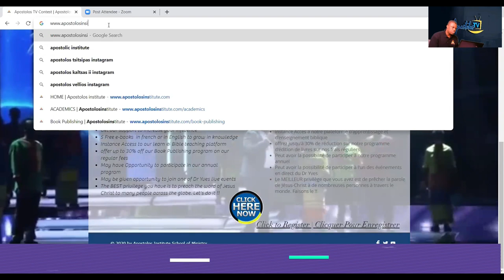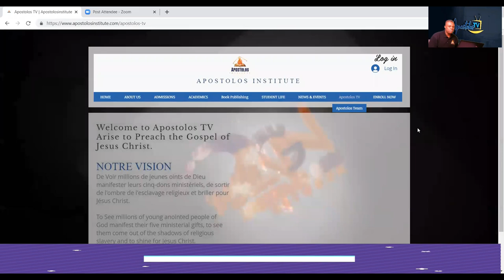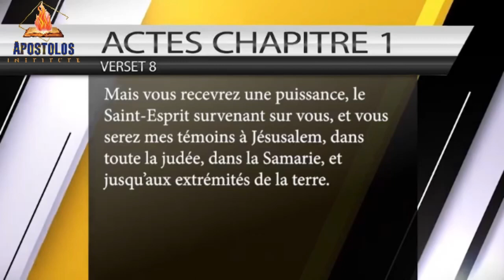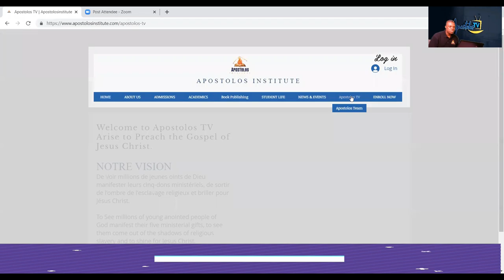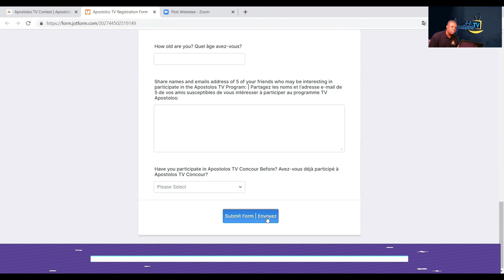FULL PROGRAM APOSTOLOS TV KONKOU 1ST EDITION 2020 | CONGRATULATIONS TO OUR WINNERS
FULL PROGRAM APOSTOLOS TV KONKOU 1ST EDISYON 2020 | CONGRATULATIONS |THE WINNER IS... Wilner Melis, Marksoden Delicien, Andre Johnson ! tout paticipan yo fe yon travay extraordinaire !!! Kontinye !!

#5 Books - Get all Pastor Yves Beauvais books or all online stores.

We appreciate your continued generosity to the ministry of Dr. Yves Beauvais and the mandate upon Miracle Embassy, especially during these times
Continual Prayers for you and your family!!

#8 To receive Jesus Christ as your personal Lord and Savior call upon Him "Believe in your heart and say with your mouth Jesus Christ is my Lord and Savior" I Now offer my life to Him, to save and deliver me.

Thus:
1) This video is faith driven and trans-formative in nature.
2)This video is used for teaching purposes.

"WE DO NOT OWN COPY RIGHT TO ANY MUSIC PLAY IN THIS VIDEO "